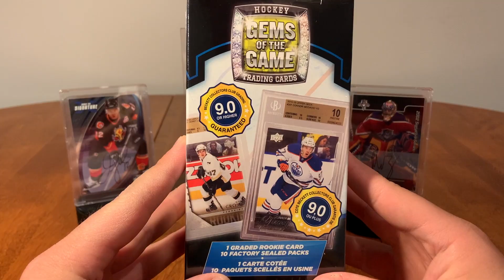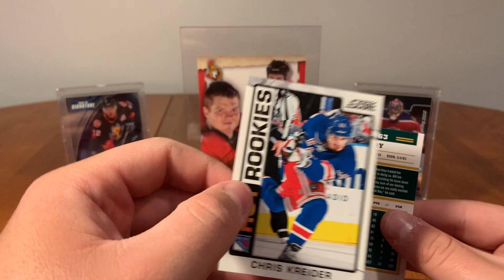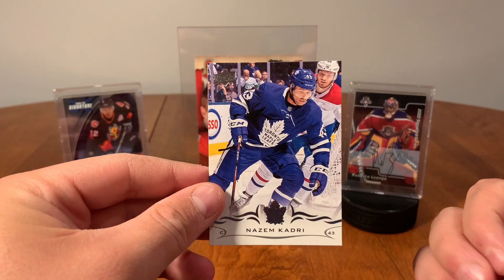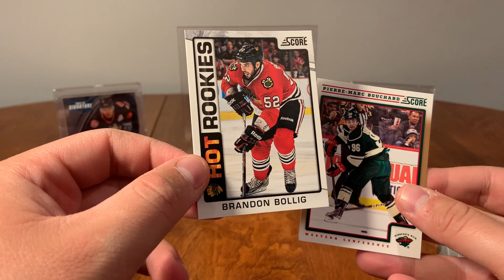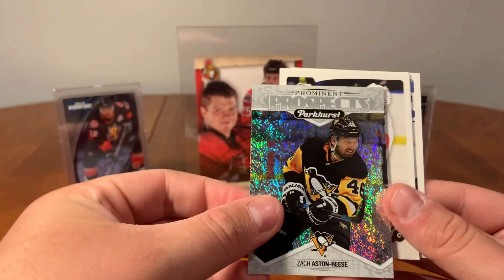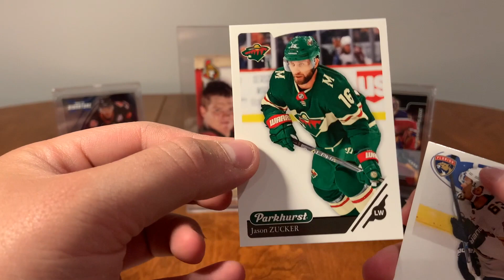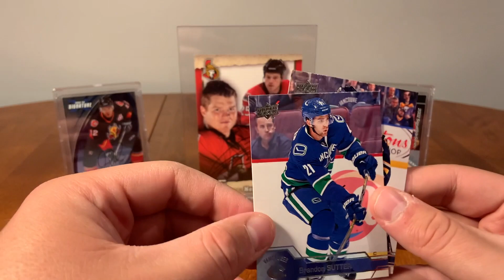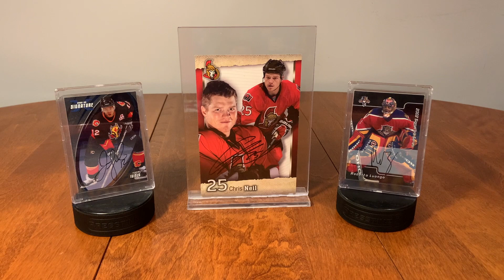Graded Young Guns! - Gems Of The Game With Graded Young Guns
Here we've got two boxes ofthe Gems of the Game boxes that were recently released at Walmart. We got some nice finds in here.